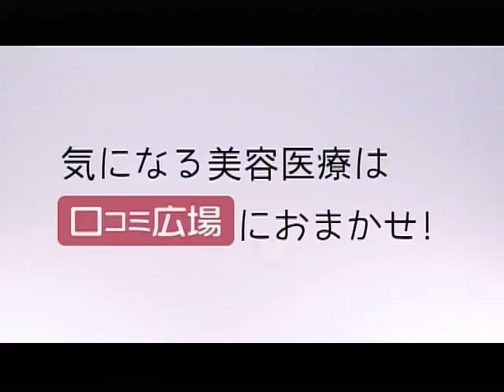シワの種類は主に3つ！ それぞれのしわの特徴と原因は？【美容口コミ広場TV第13回】(2/7)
しわでお悩みのみなさん、しわにも種類があるってご存知でしたか？
あなたがお悩みなのは、どのしわでしょうか？オザキクリニック目黒祐天寺院・朽木律子先生に解説していただきました。
それによって、治療法が異なってしまうようです。

0:00　オープニング
0:13　しわには種類がある？あなたのシワはどれ？

○オザキクリニック目黒祐天寺院の基本情報・アクセスはこちら

 オザキクリニック目黒祐天寺院のお得なたるみ・シワメニューはこちら